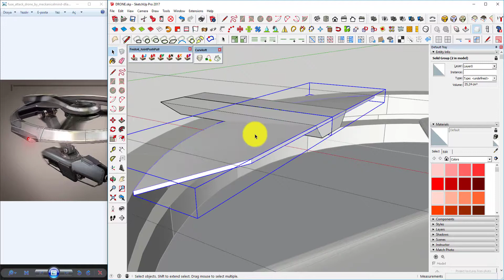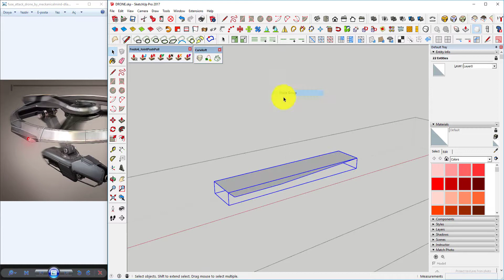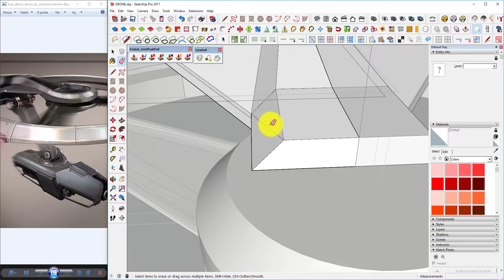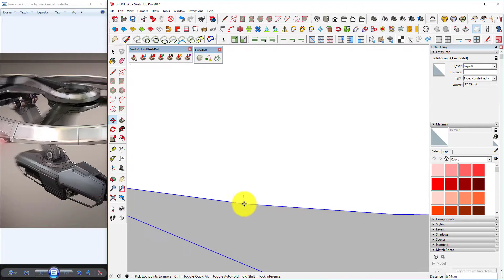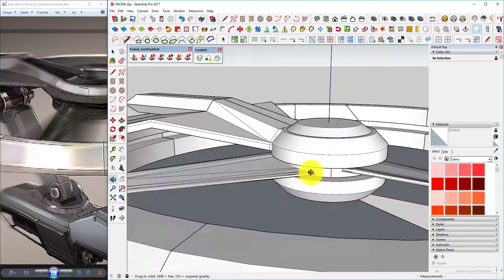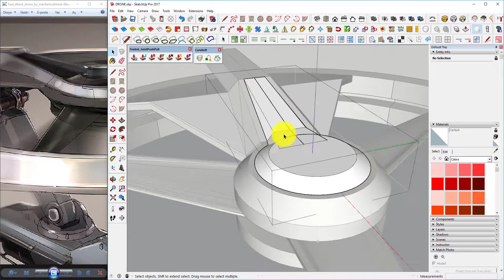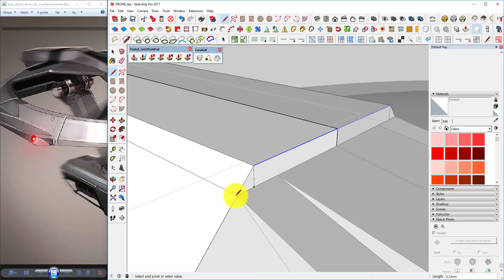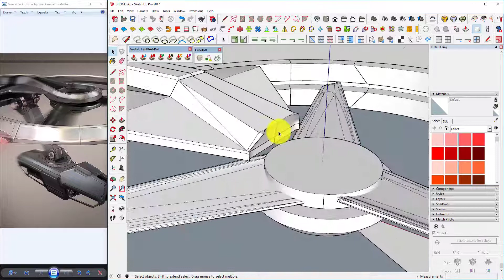Sketchup Drone Modelleme 04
Merhaba Arkadaşlar Kanalımızdaki Tüm Videolar ücretsizdir.

Kaliteli Görselleştirme için ; adresimizi ziyaret edebilirsiniz.

Sorularınız için videoların alt kısımlarındaki yorum kısımlarını veya

Facebook adreslerimizi kullanabilirsiniz.